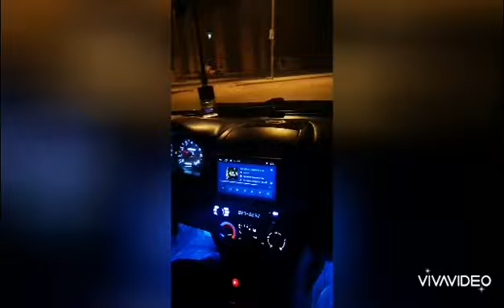Assuit tuning cars JDM 🔰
Assuit tuning cars 😎❤️
Nissan sunny n16
Nissan sunny n16
Toyota corolla
Wakad, Bebo, Yasser